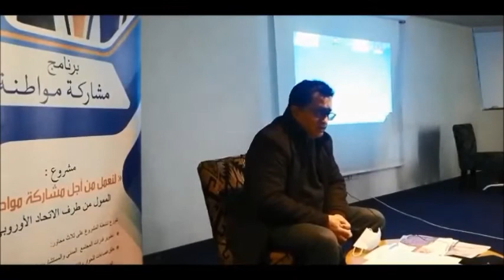ملخص الندوة الصحفية لجمعية ايكوديل في اطار برنامج مشاركة مواطنة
الندوة الصحفية لرئيس جمعية ايكوديل مومن صبيحي ومنسق البرنامج عبد الواحد التطواني في اطار برنامج مشاركة مواطنة بمشاركة فاعلين اعلاميين ونشطاء المجتمع المدني بالعرائش